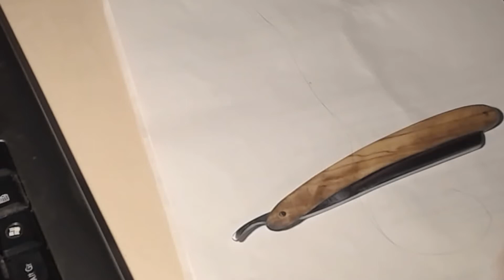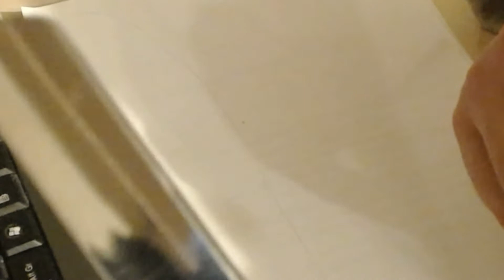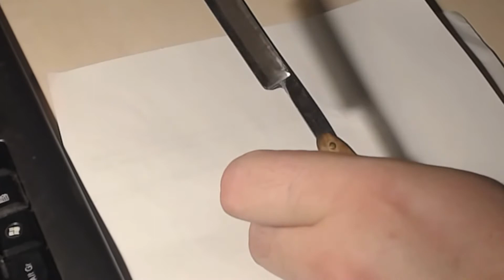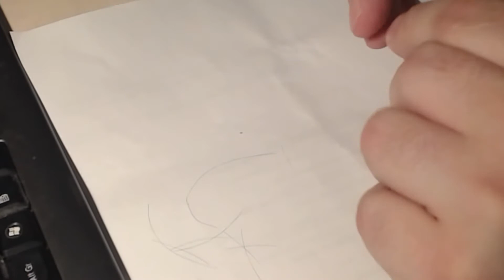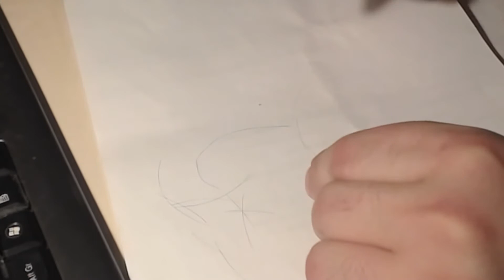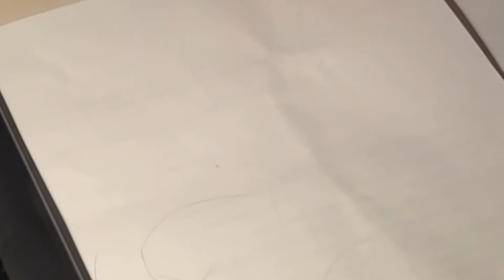Опасная бритва. The electric razor (made in germany) и ножичек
King 6000
Charnley Forest with slurry Maruka
Thuringian water hone light green (Escher quality)